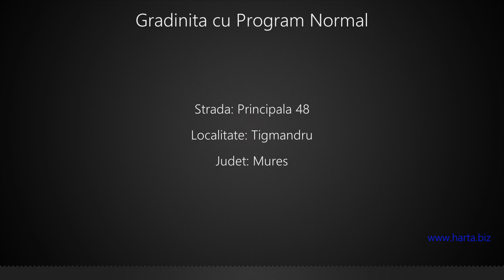Gradinita cu Program Normal Tigmandru